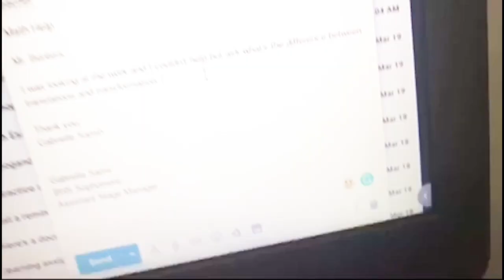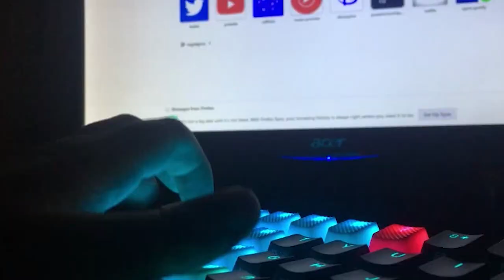Life in Quarantine - Student Vlog Compilation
Batavia High School Students, in video production 1, share what life is like in quarantine and while e-learning.